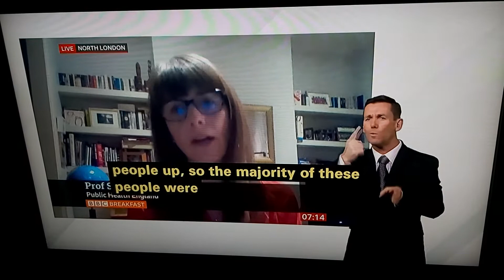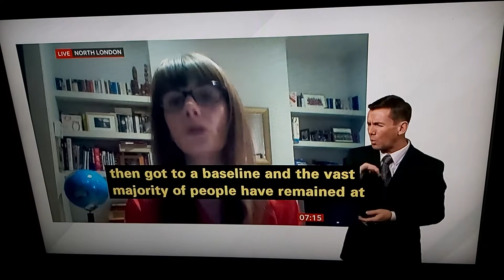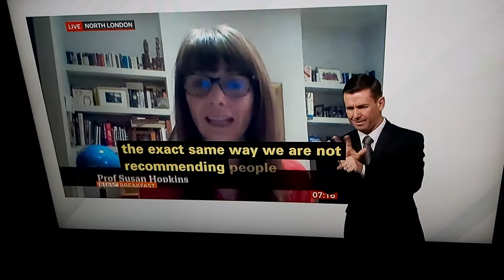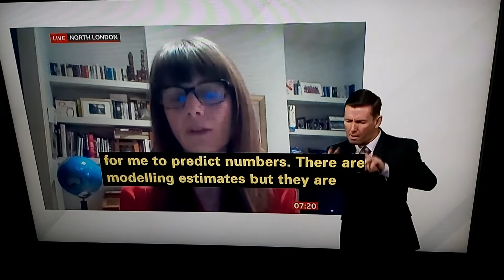BBC Breakfast News talks live to Prof Susan Hopkins how long immunity defend Covid-19 after vaccine?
BBC Breakfast News at 8:00am with BSL interpreter on BBC News Channel on Thursday 14th January 2021.

BBC Science Correspondent Rebecca Morelle reports.

Professor Susan Hopkins, Leading Researcher of Public Health England in her North London home, talks live to Charles Stayt.